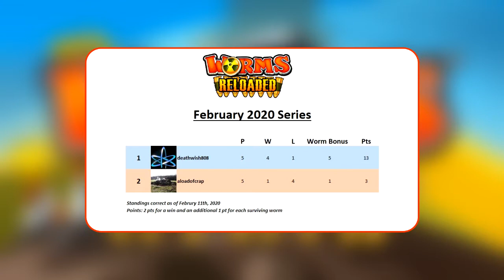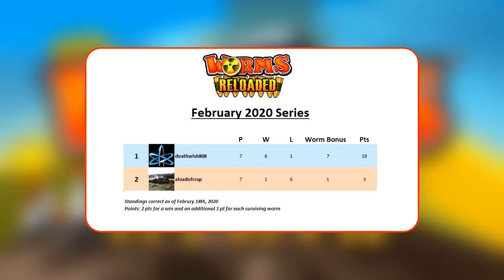A possible come back from ALOC? | Worms Reloaded | [2020-02-11]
2 more matched from the February series today.  Is it possible for ALOC to come back into this or will Deathwish extend his lead further?